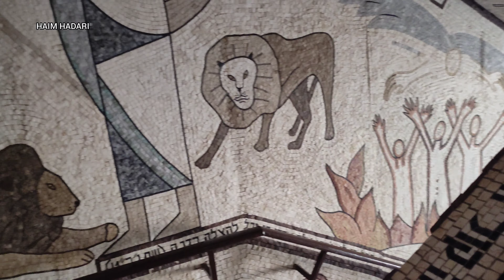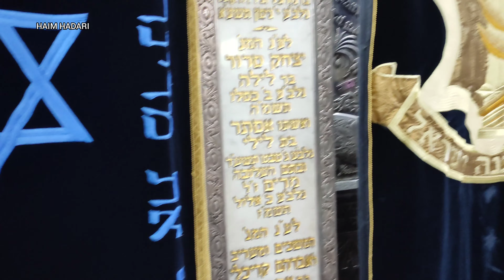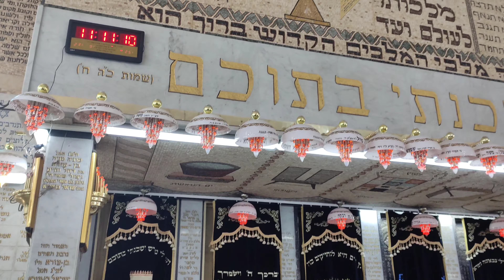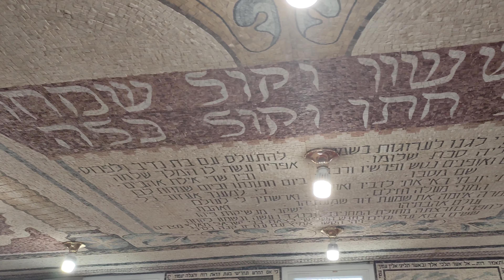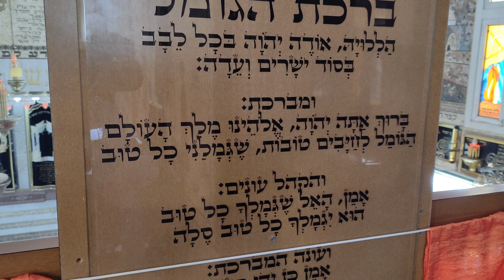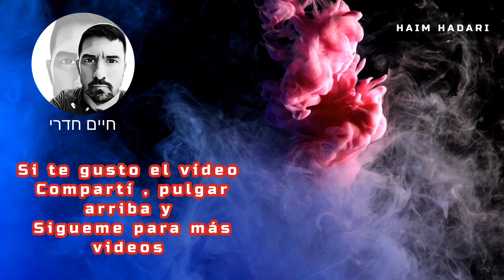IMPONENTE Sinagoga OBRA de ArtE en israel IsRAeL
recorramos juntos esta obra de arte en el corazón de Acre .

Sinagoga Or Torah[1]​ (en hebreo: בית הכנסת אור תורה) también llamada Sinagoga de Djerba o Sinagoga Tunecina es un edificio religioso de los judíos de Túnez en Acre, Israel, construido en honor de la sinagoga de El Ghriba en Djerba . El edificio fue construido en 1955.